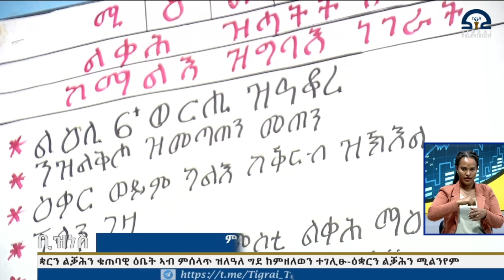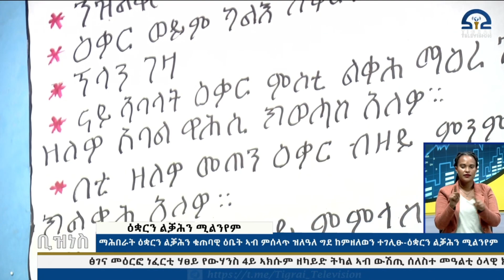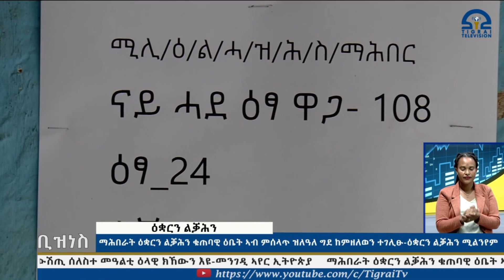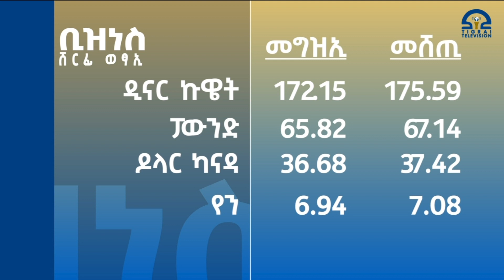ዜና ቢዝነስ 07 ሕዳር 2016 ዓ/ም